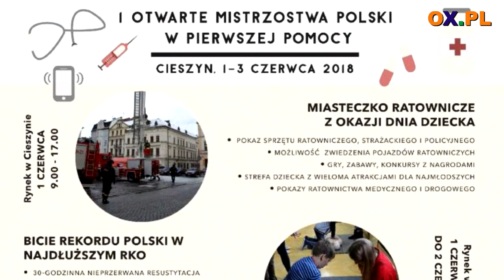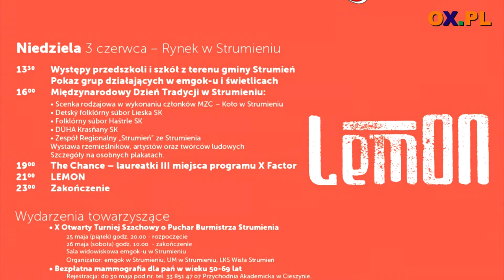Portal OX.pl poleca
Najciekawsze wydarzenia kulturalne i sportowe na Śląsku Cieszyńskim
┌ Rozwiń Opis